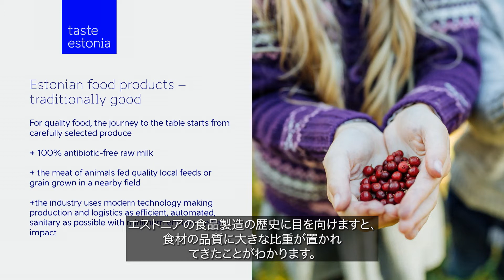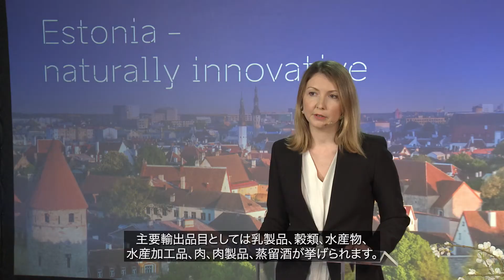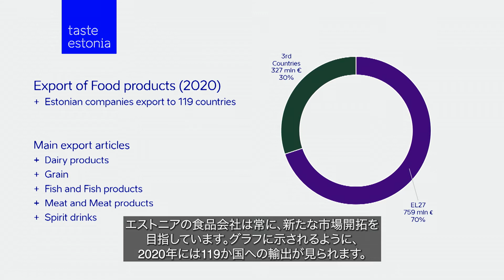Japanese webinar: Ministry of Rural Affairs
Although Estonia is well known as a digital nation and its IT industry, Estonia’s strength is not limited in those fields only. Despite of its small size, Estonia offers high quality products and services in fields of food, electronics, and creative industry as well as tourism.

Estonia – Naturally innovative webinar Trade Estonia part will give you an insight to our sectors and what we have to offer.

Estonia’s food and tourism attract many people from all over the world even during the Covid-19 pandemic. Estonia has been exporting daily products (mainly cheese) to Japan since 2015. Even during the pandemic, the demand from Japan was not decreased because of the trusted partnership and high quality of Estonian products in this sector.

Talking about Estonian food Ms. Kadi Raudsepp head of Export and Market Development Bureau at the Ministry of Rural Affairs which covers the planning and implementation of rural policy, agricultural policy, the trade policy of agricultural products and fishing industry of the fisheries policy in Estonia.